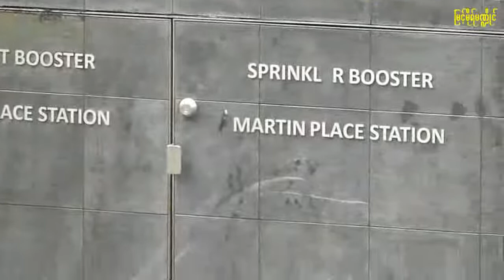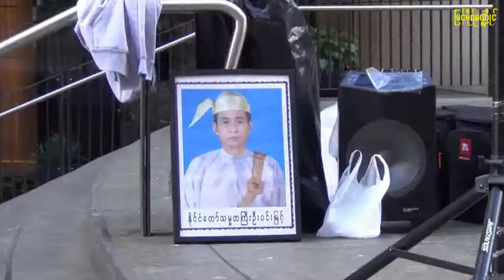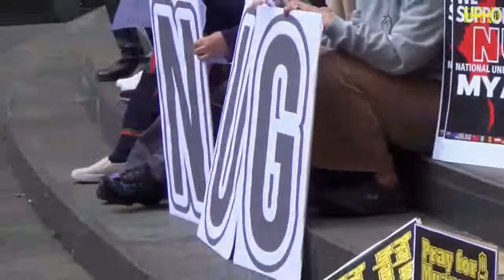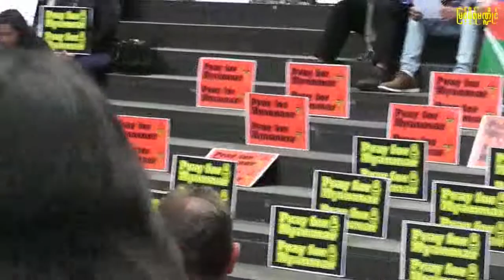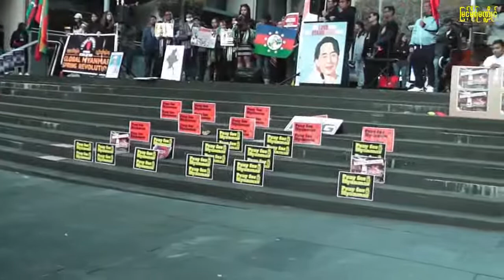Pray For Myanmar (Martin Place Sydney)23-05-2021